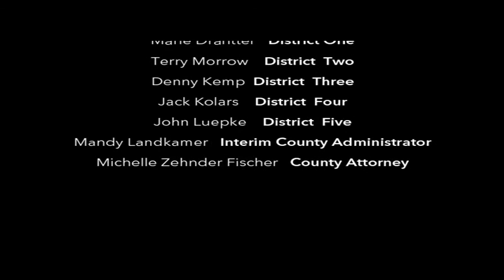April 1, 2021 Nicollet County, Minnesota, Commissioners Special Meeting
Special meeting of the Nicollet County Board of Commissioners held on Thursday, April 1, 2021.